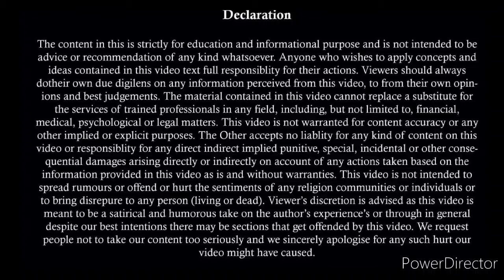अलग रहने वाली पत्नी अब मेंटेनेंस की हकदार नहीं New Judgement | No Maintenance To Wife | Section 125